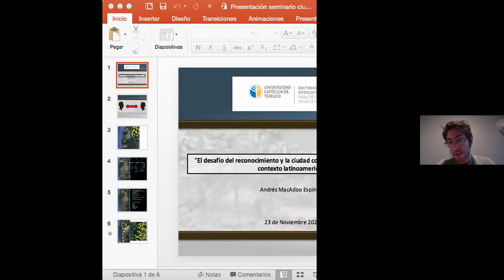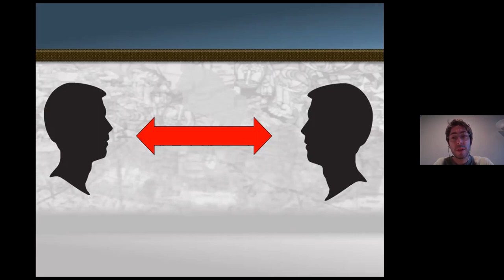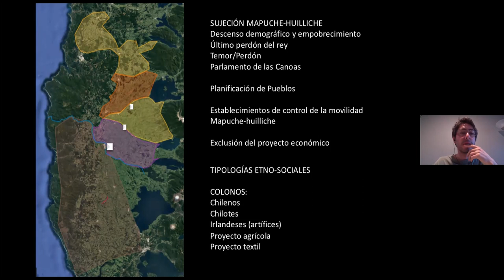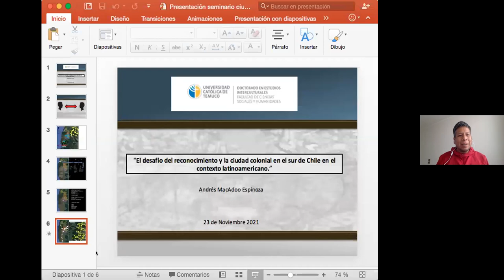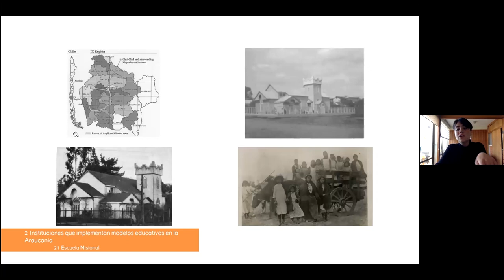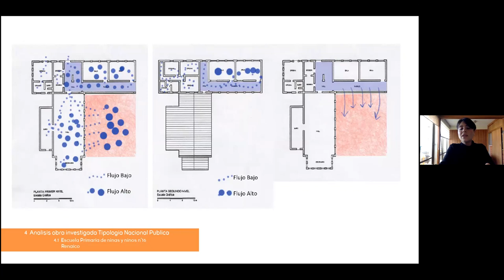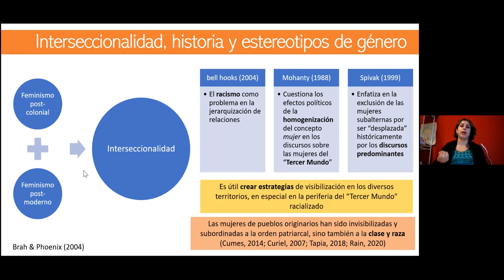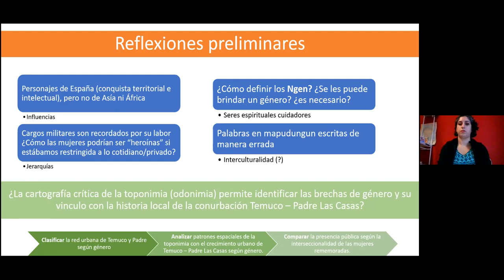Seminar "Decolonizing urban territories" Tuesday23 session2